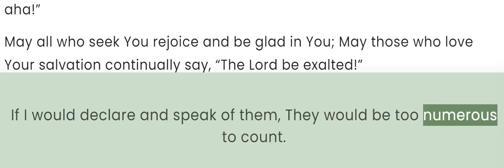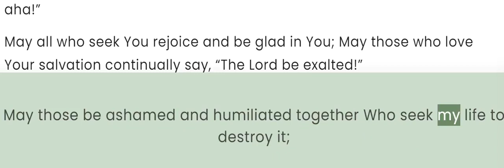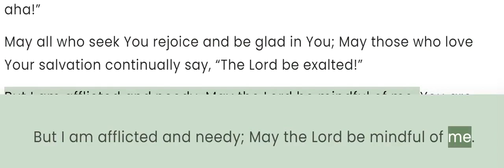Psalm 40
God Sustains His Servant.
For the music director. A Psalm of David.
I waited patiently for the Lord ; And He reached down to me and heard my cry.
He brought me up out of the pit of destruction, out of the mud; And He set my feet on a rock, making my footsteps firm.
He put a new song in my mouth, a song of praise to our God; Many will see and fear And will trust in the Lord .
How blessed is the man who has made the Lord his trust, And has not turned to the proud, nor to those who become involved in falsehood.
Many, Lord my God, are the wonders which You have done, And Your thoughts toward us; There is no one to compare with You. If I would declare and speak of them, They would be too numerous to count.
You have not desired sacrifice and meal offering; You have opened my ears; You have not required burnt offering and sin offering.
Then I said, “Behold, I have come; It is written of me in the scroll of the book.
I delight to do Your will, my God; Your Law is within my heart.”
I have proclaimed good news of righteousness in the great congregation; Behold, I will not restrain my lips, Lord, You know.
I have not hidden Your righteousness within my heart; I have spoken of Your faithfulness and Your salvation; I have not concealed Your mercy and Your truth from the great congregation.
You, Lord, will not withhold Your compassion from me;Your mercy and Your truth will continually watch over me.
For evils beyond number have surrounded me; My guilty deeds have overtaken me, so that I am not able to see; They are more numerous than the hairs of my head, And my heart has failed me.
Be pleased, Lord, to rescue me; Hurry, Lord, to help me.
May those be ashamed and humiliated together Who seek my life to destroy it; May those be turned back and dishonored Who delight in my hurt.
May those be appalled because of their shame Who say to me, “Aha, aha!”
May all who seek You rejoice and be glad in You; May those who love Your salvation continually say, “The Lord be exalted!”
But I am afflicted and needy; May the Lord be mindful of me. You are my help and my savior; Do not delay, my God.